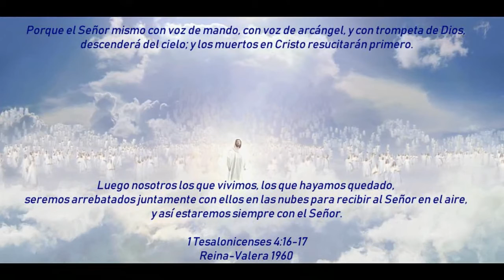Jesús nuestro Buen Pastor!!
Porque el Señor es el Espíritu; y donde está el Espíritu del Señor, allí hay libertad.
2 Corintios 3:17